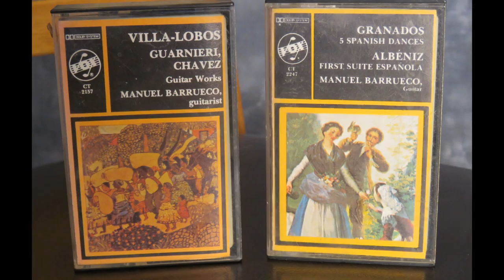How to play faster scales on classical guitar.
MY NEW BOOK NOW READY TO ORDER!!

If you've ever wondered what position your right hand should be in when you play fast rest stroke scales then this video is for you.

Think of this as the first of several videos on scale playing.

This is the second short tutorial in a series exploring every aspect of the classical guitar, technique, instruments, style etc.